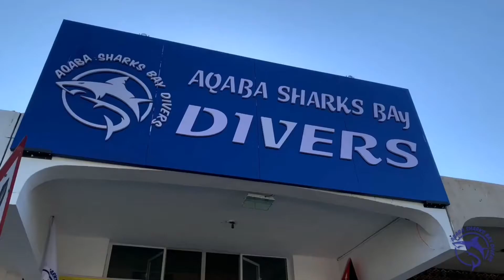Aqaba Sharks Bay Dive Centre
Aqaba Sharks bay Dive center, Boats and the Beauty of Aqaba Underwater